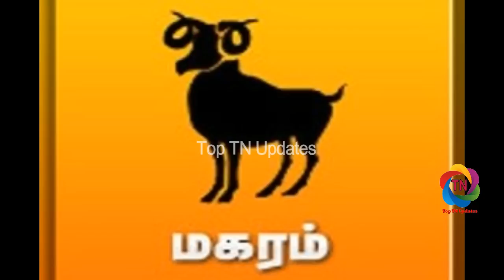உங்களது ராசிப்படி இன்றைய நாள் இப்படித்தான் இருக்கும் | 10/01/2019 RASI PALAN